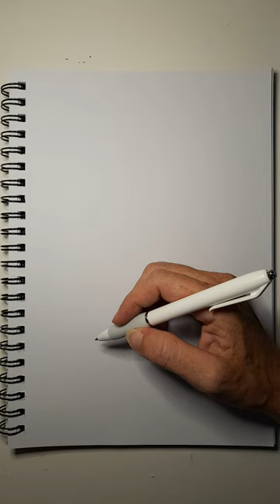How Australian's Draw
Pinky and the Brain fan art. Animaniacs fan art. Kid's WB fan art. Warner Bros Animation fan art. Tom Ruegger fan art. The WB fan art. Amblin Television fan art. Steven Spielberg fan art.